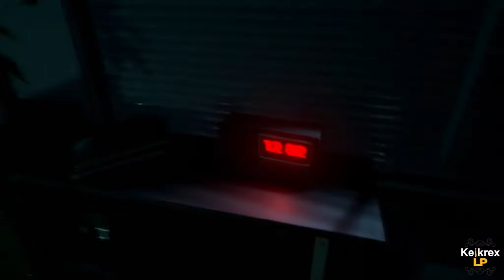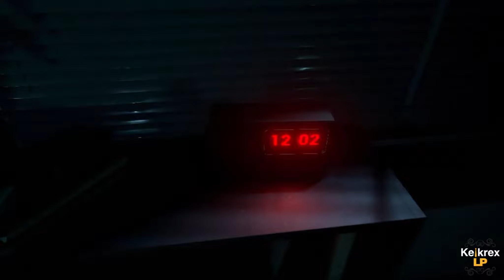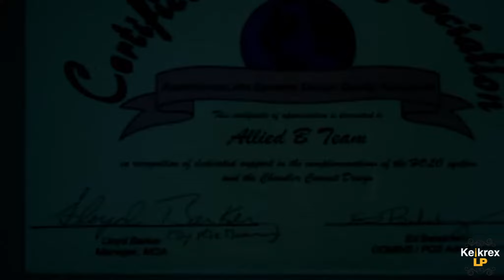Let's Play Asemblance #1 [Gameplay/German/HD] Alles nur Simulation?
Wir wachen in einer Art Maschinenraum auf und wissen nicht, was oder wer uns erwartet. Wir werden rein geleitet von einer künstlerischen Intelligenz, die uns zu kontrollieren versucht.

[Asemblance]
Indie-Abenteuerspiel von Nilo Studios

Spiele günstig erwerben